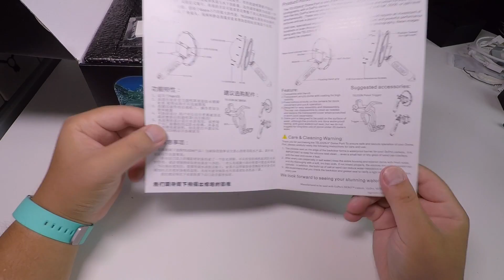TELESIN "6"ドームポート Gopro Hero5用 00Unboxing(開封の儀)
商品リンク
・内容
開封と後半で簡易テストをしています！